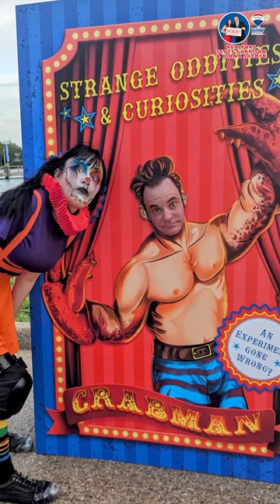Re/Max Realtor Scott Garrison | ORLANDO Ranks #4 in the Entire USA for Celebrating Halloween in 2023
The Weather Channel released its list of five of the best U.S. cities to visit for Halloween this year — and our own ORLANDO here in CENTRAL FLORIDA was in the TOP RANKINGS!

Ranking at No. 4, CENTRAL FLORIDA made the list due to our theme parks, including Walt Disney World and Universal Orlando!

Here are the BEST Places to Get Your Scare on, here in Central Florida:

Mickey’s Not-So-Scary Halloween runs at the Magic Kingdom on select nights through Nov. 1, providing families with great opportunities for trick-or-treating while children enjoying the “Boo-To-You” Halloween parade and fireworks spectacular.

Universal Orlando’s annual Halloween Horror Nights are also providing guests with four new haunted houses this year, which will be based on the upcoming Universal film “The Exorcist: Believer;” the SYFY series “Chucky: The Ultimate Kill Count;” the video game title “The Last of Us;” and “Universal Monsters: Unmasked.”

At SeaWorld Orlando, the park is offering 11 trick-or-treat candy stops, opportunities to meet Halloween characters like mermaids, and a Halloween parade featuring Sesame Street characters like Elmo and The Count.

For more kid-friendly Halloween fun, families can visit Legoland Florida for its “Brick-or-Treat” celebration. The event will have a newly designed fireworks show this year hosted by Lego Lord Vampyre, who will be accompanied by music and spellbinding lights.

At Orlando’s Leu Gardens, 12 different worlds — including El Día de Muertos, Apparition Alley and Jack-o-Lantern Jaunt — are coming together to give guests some Halloween fun. Aside from trick-or-treating through the gardens, families can see live magic shows, enter a neon-light maze and enjoy fall-themed treats.

Looking for a Best Top Real Estate Realtor in Orlando or Central Florida, or a Best Re/Max Town and Country Winter Springs Real Estate Agent like Realtor Scott Garrison? Or a Top ReMax Realtor in an area city like Longwood, Winter Park, Maitland, Oviedo, Winter Springs or Casselberry? - Contact Top Central Florida Realtor Scott Garrison PA with Re/Max Town and Country and Garrison Brothers Real Estate Team in Winter Springs, FL

Bringing over 35 years of experience as a local Orlando Realtor, I have personally helped perhaps more Orlando-Area families and investors buy and sell Central Florida Residential Real Estate than any other of the #19,000+ Orlando Realtors currently working in the Central Florida area!

Living in Oviedo and with  RE/Max Real Estate offices in both WINTER SPRINGS, Florida and WINTER PARK, FL, I actively serve your Residential Real Estate needs virtually anywhere you’d want to be in Central Florida… My service area includes Orange, Seminole, Volusia, Osceola, and Lake Counties.  I’ve Lived here in the Central Florida local Orlando-Area most of my life, attending the local Winter Park High School and graduating with several degrees from the nearby University of Central Florida.

Do you want to connect with one of the Best Lenders in Central Florida and the Orlando Area?

I recommend you see Mortgage Broker MidFlorida Mortgage and Rayce Robinson here to get the Best Rate on an Orlando Mortgage

WHERE ARE Orlando-Area INTEREST RATES RIGHT NOW?